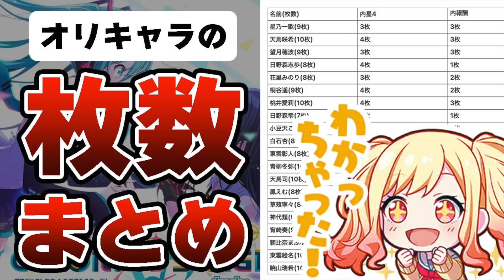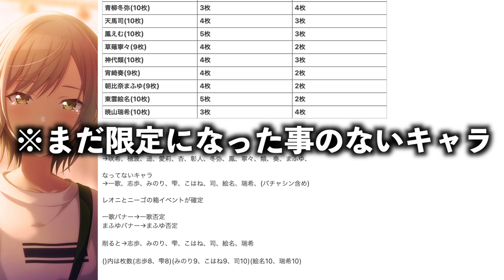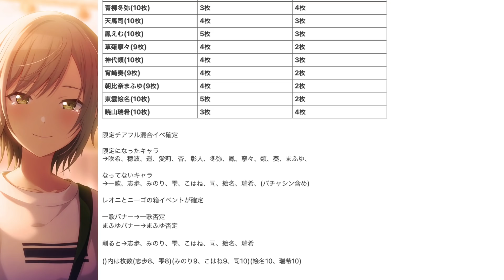【最新情報】次の限定チアフルイベントは｢日野森｣姉妹イベ？簡単に予測できたので徹底解説していきます【プロセカ 次イベ】【プロジェクトセカイ カラフルステージ feat.初音ミク】